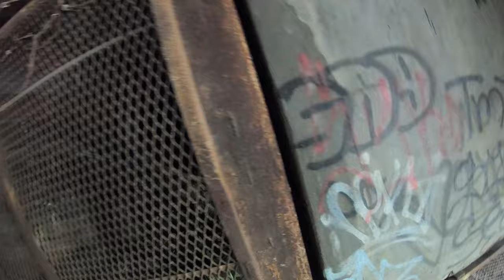Abandoned New York City RailRoad tracks | Urbex | Stoner Show | Urban exploring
on this episode of Herbin' Explorin' Stoned And afraid our stoners travel to some abandoned railroad tracks.
Urbex is life

Welcome to Herbin' Explorin' (Urban Exploring) Stoned and Afraid (Paranormal Paranoia) - a stoner show where our investigators are under the influence of mind altering plants to expand their minds in hopes of catching a real paranormal experience on cameras.

We do not support any illegal activities, do not trespass under any circumstances.